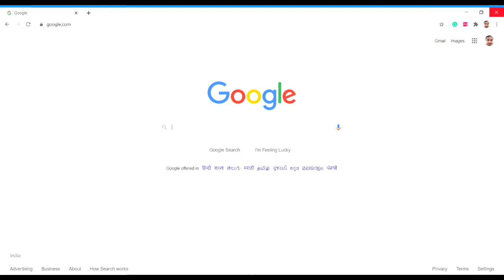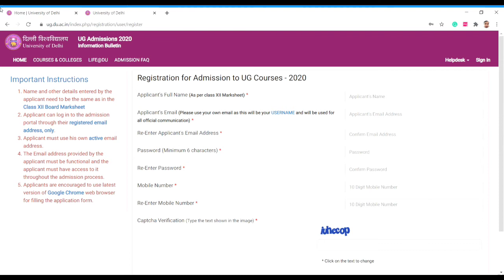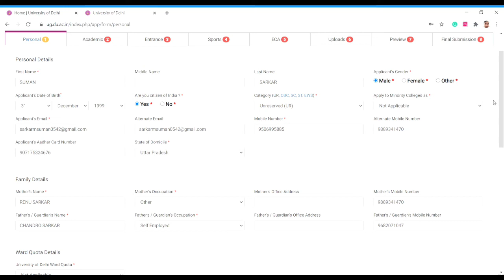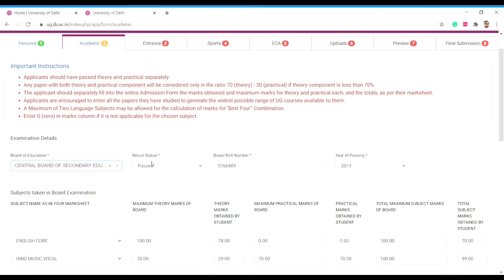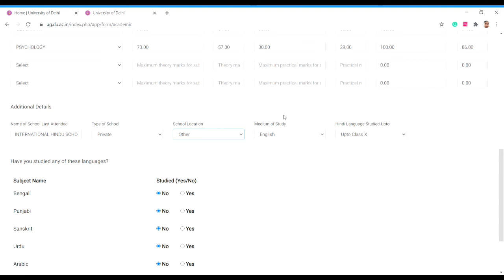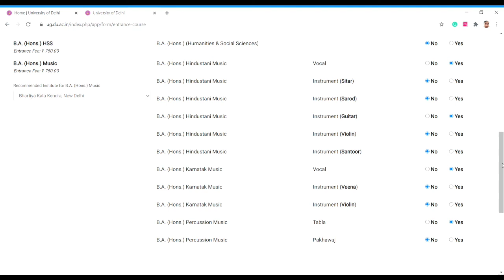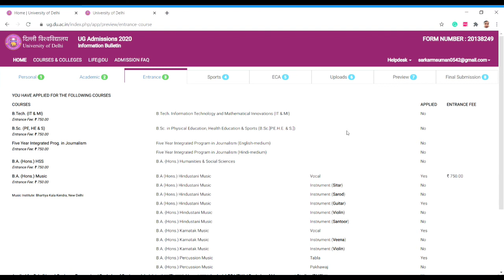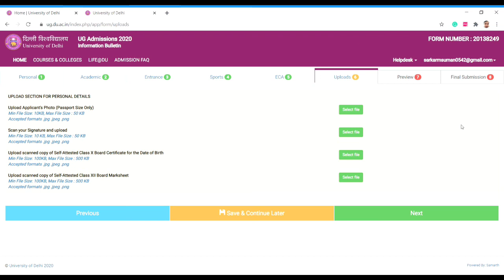Delhi University B.A(Hons.) In Music Form Filling Procedure| All doubts Clear| Musical Billionaire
स्वागत हैं आपका मेरे चैनल Musical Billionaire पर।
मैं हूं सुमन सरकार एक Professional GUITARIST and SINGER (B.Mus, BHU).

अगर आप Music से Private Diploma/B.A करना चाहते हैं Allahabaad Univetsity से ( Singing, Dancing and Instruments) किसी भी चीज में तो दिए गए Whatsapp Number पर संपर्क कर सकते हैं।
हमारा बनारस मे Sarswati Music Classes के नाम से Music Academy चलती हैं, जहा हम Online और Ofline दोनो तरीके से Diploma की Classes लेते हैं।

Note ➡️➡️➡️➡️

हमारे यहाँ से प्रदान की गई Diploma/B.A की Certificate पुरे India मे मान्य होगा और आगे आप इसके सहायता से Music में B.A/M.A भी कर सकते हैं।

We have taken franchisee from Prayag Sangeet Samiti, Allahabaad.

अगर आप किसी University या College में Music की Entrence (Diploma/B.mus/M.mus) देना चाहते हैं और आपको समझ नही आ रहा हैं की कैसे तैयारी करे तो आप हमे Contact कर सकते हैं।
Practical या Theory इन दोनो की तैयारी हम लोग करते हैं। आप ऑनलाइन या Offline के जरिए Classes ले सकते हैं।

 -Free PDF
 -Recording
 -Written Notes
 -Whatsapp Help
 - Online classes के माध्यम से Doubts Clear किया जायेगा।

 NOTE- Payments होते ही सारी चीजे whatsapp पर Send कर दिया जायेगा।

Offline classes की जानकारी के लिए whatsapp par सम्पर्क करे।

अगर आप GUITAR या CLASSICAL SINGING सीखना चाहते हैं तो आप दिए गए NUMBER पर संपर्क करके ONLINE या OFFLINE CLASSES हमसे ले सकते हैं।

NOTE:- Classes के बारे में जानकारी के लिए दिए गए नंबर पर सम्पर्क करे।

Please हमारे Online Business को 5 star rating दे।

                        Justdial

                       Google Business

₹ 50/- Per Book

अगर आप अपने किसी संस्था में हमारे Music Band को बुलाना चाहते हैं Music से जुड़ा हुआ Program के लिए (Birthday Party, Marriage Party etc)  तो ऊपर दिए गए Number पर संपर्क करे।

अगर आपको किसी University में Music की Entrance Exam देने के लिए Study Matrials(Notes) चाहिए तो ऊपर दिए गए Number पर Whatsapp करे वही सारी जानकारी दे दी जायेगी।

अगर आप Music से जुड़ा हुआ Updates चाहते हैं तो अभी हमारा Whatsapp Group को Join करे:-

अगर आप अपने किसी Whatsapp Group से हमे जोड़ना चाहते हैं तो ऊपर दिए गए Whatsapp Number को जोर सकते हैं। मैं वहा भी Music से Related Information Send कर दूंगा।

1. Top 50 Question Of Music Asked In Entrance | Which Types Of Question Asked In Theory Exam Of Music

2. Top Universities for M.A In Music Full Information | Eligibility | Criteria | Suman Sarkar

3.Diploma in Music | Eligibility |Age | Criteria| In Hindi

4. Top 5 Music Universities In India | Singing and Instruments |  Musical Billionaire | Suman Sarkar

5. Eligibility For B.A In Music Any University/College | Vocal Or Instruments | Musical Billionaire

6. Syllabus Of B.A (Hons.) In Music  For Any College/University Full Information | Musical Billionaire

7. B.H.U|  B.MUS ENTRANCE EXAM FULL INFORMATION | MUSICAL BILLIONAIRE | SUMAN SARKAR | VARANASI

8. Top colleges in Delhi University for B.A(Hons.) In Music |MUSICAL Billionaire|  Suman Sarkar

9. B.A(Hons.) in  Music at Delhi University Full information| Syllabus and Study

10. Complete Syllabus Of Music For Entrance Exam | Musical Billionaire | Suman Sarkar

11. Diploma in Dance Full Information In Hindi | Kathak | Bharatnatyam | Classical Dance